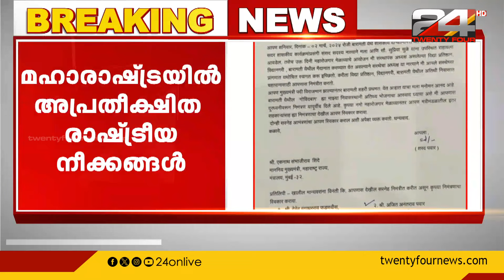ഏക്‌നാഥ് ഷിന്‍ഡെയെ അത്താഴ വിരുന്നിന് ക്ഷണിച്ച് ശരത് പവാര്‍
ഏക്‌നാഥ് ഷിന്‍ഡെയെ അത്താഴ വിരുന്നിന് ക്ഷണിച്ച് ശരത് പവാര്‍.മഹാരാഷ്ട്രയില്‍ രാഷ്ട്രീയ നീക്കങ്ങള്‍
Sharad Pawar invited Eknath Shinde for dinner